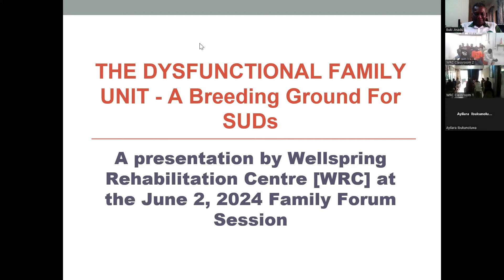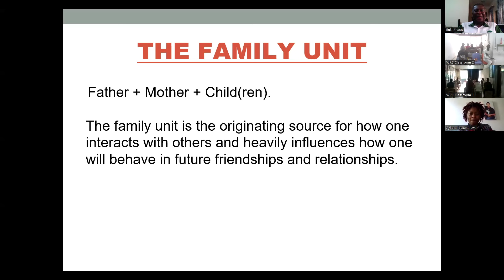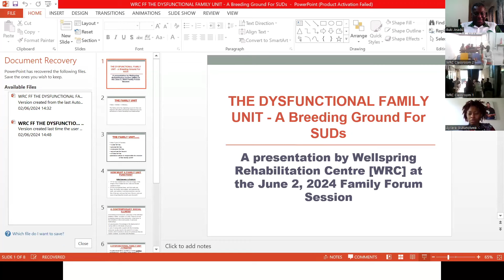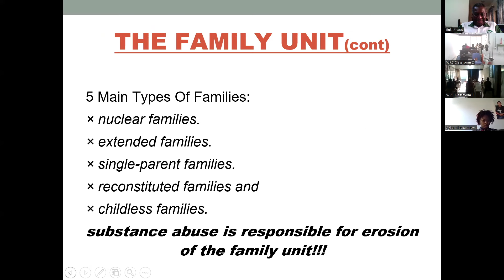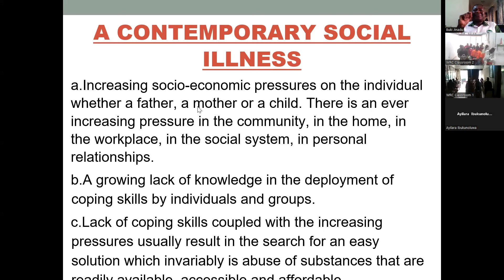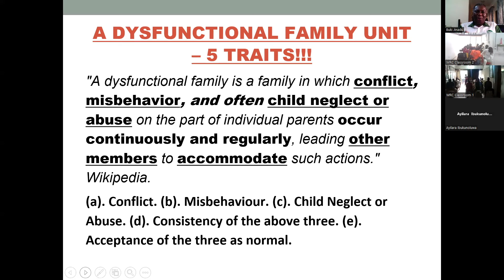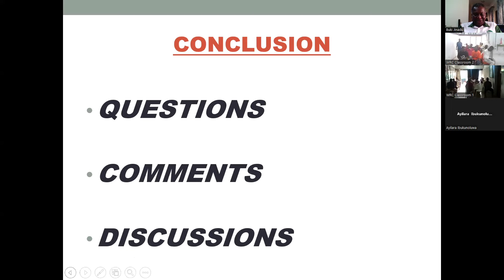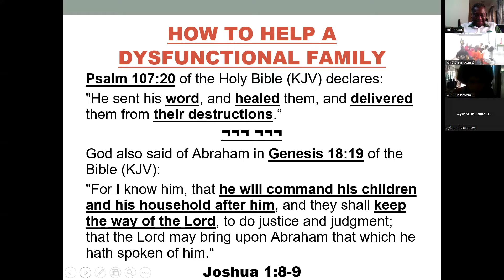The Dysfunctional Family Unit - A Breeding Ground For SUDs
The Wellspring Rehabilitation Centre Family Forum Meeting is a monthly interactive (WRC staff-Resident-Family-Sponsor) meeting designed to foster deeper and more productive understanding of the needs of all the critical stakeholders in the Christian faith based  treatment interventions offered at Wellspring.

It holds as a hybrid (physical and online) meeting on the first Sunday of every month from 3:00pm to 4:00pm (W.A.T. GMT+1hr). Each Resident MUST have a relative/sponsor in attendance as this is a critical aspect of the Treatment & Recovery Program of Wellspring Rehabilitation Centre.

To participate in this meeting via Zoom app please call/WhatsApp between 1:00pm and 2:30pm (W.A.T. GMT+1hr) on the first Sunday of the month for the Zoom link details.

Bank Details:
Zenith Bank Plc.
Acct Name: Wellspring Rehabilitation Centre.